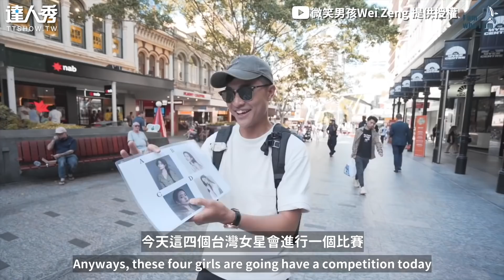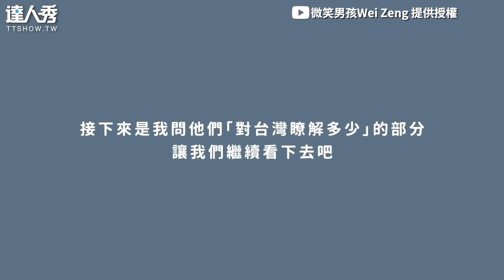【澳洲人眼中最美台灣女星是她！ 真實年齡公開老外直接嚇傻...】 ｜@weizeng8231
女神們真的都很會保養啊～😍(望向天編)